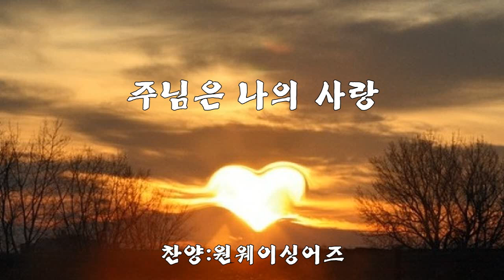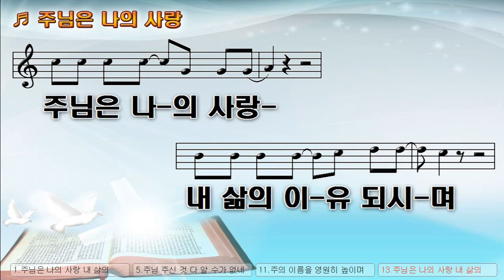[악보&찬양] '주님은 나의 사랑' (by,원웨이싱어즈)